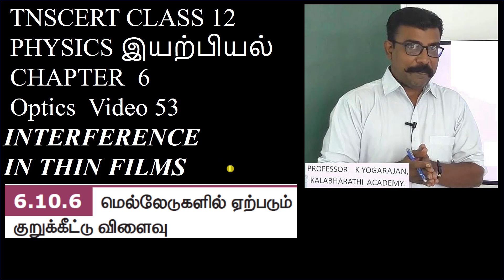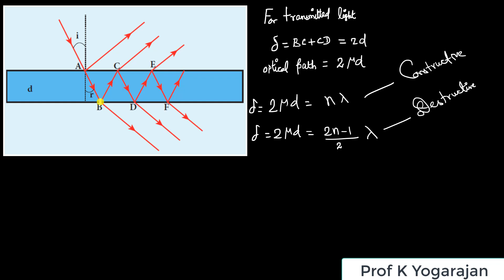53. Physics | Optics | Interference in thin films | Class 12 | Chapter 6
Optics , Interference in thin films